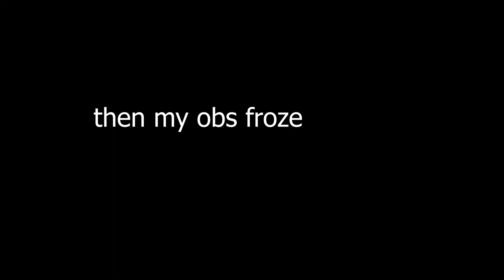my braincell line receded from fortnite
hi guys -noelle